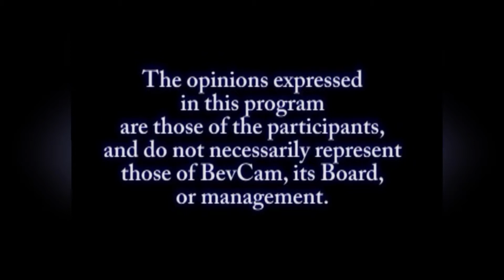The Binns Report #35 11/18/2022 State of the City with Brendan Sweeney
Beverly is in the middle of several contentious issues from building height on Cabot St. to when are the bridges going to be back in service.  We look to the City Council, like Councillor at Large Brendan Sweeney for direction and answers to where the city is going and How and When will we get there?